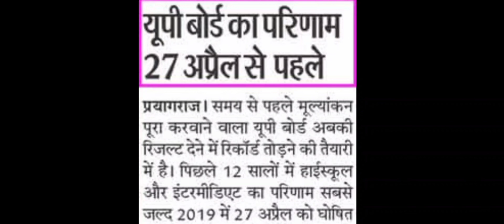Up Board 10th 12th Result Out | यूपी बोर्ड 10 वीं 12 वीं का परिणाम घोषित ? रिजल्ट कैसे चेक करें